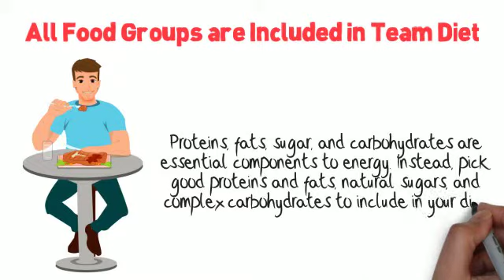All Food Groups are Included in ôTeam Dietö